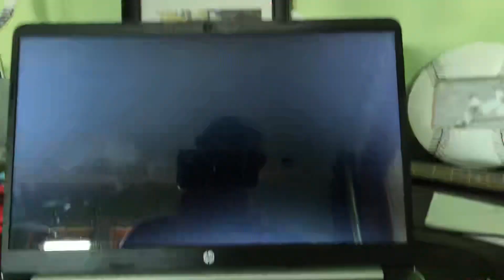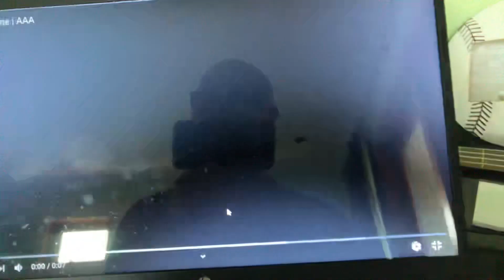Try not to laugh challenge